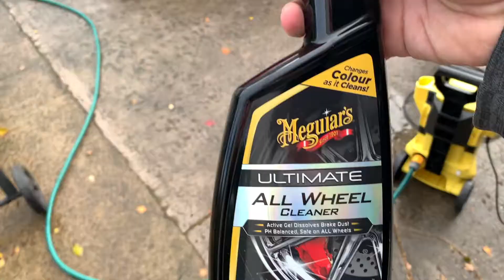ALLOY WHEEL CLEANER REVIEW || is it still good?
so in todays video, we are going to take a look at Wonder wheels newest Alloy wheel cleaner and see if it's as good as wonder wheels was when I first past my driving test over 15 years ago!

if you are new around here, don't forget to smash the subscribe button so you don't miss out on any future videos, and leave a like if you liked the vid :)